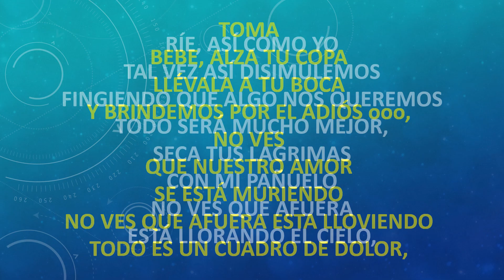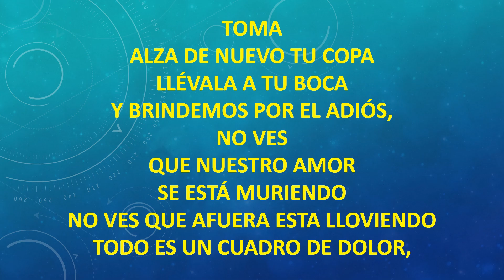El Greco Alza Tu Copa Y Brindemos Por El Adios KARAOQUE